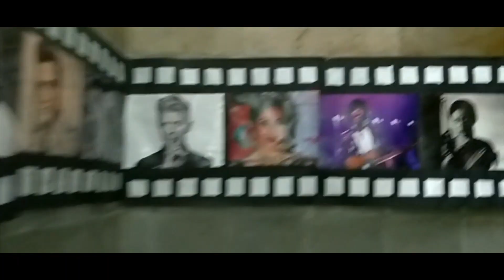After Movie | Megahertz 2018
Merry Christmas
Jingle all the way with the Official After Movie of Megahertz'18

You guys made it!